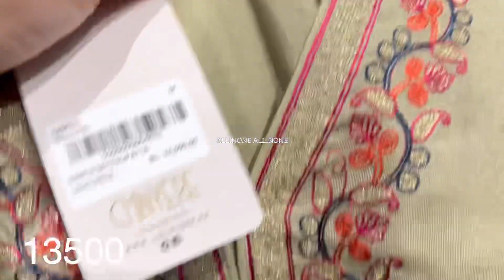Chinyere 11.11 biggest sale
chinyere 11.11 sale today
chinyere sale
chinyere blessed  Friday sale
chinyere new winter collection 2023
Chinyere Pret Collection 2023
all in one all in one
ALLINONE ALLINONE